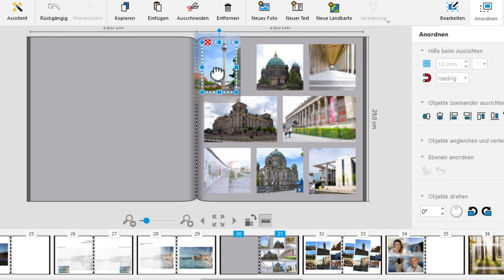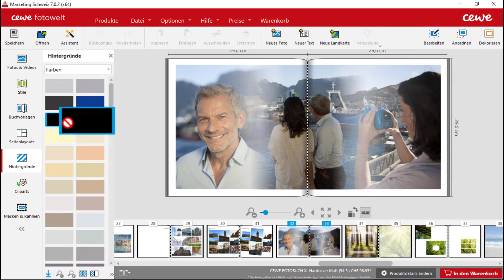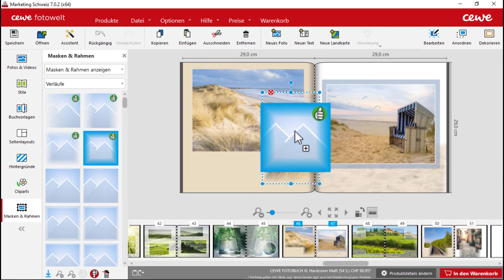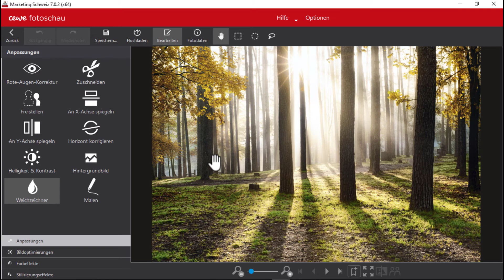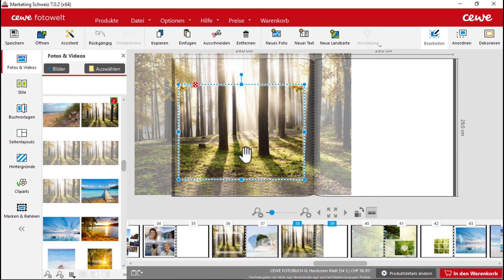Kreative Gestaltungstipps - Teil 3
Unsere 3 neuen Gestaltungstipps für deine CEWE FOTOBUCH Gestaltung :

- Bildcollagen erstellen
- Fotos die aus dem Rahmen laufen
- Bild im Bild